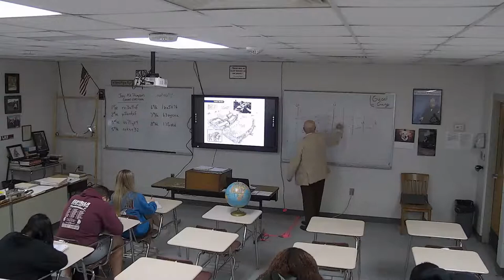1rst hour 3-28